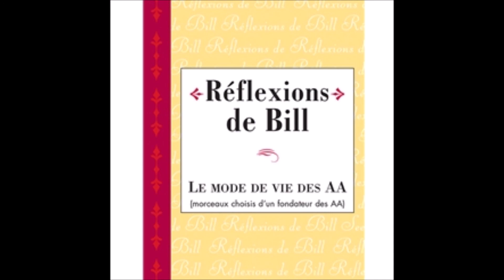246 L'instinct de vivre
Cette page est classée dans les sections (Abandon) (Expérience spirituelle) (moyens de parvenir à l'Humilité) (l'obsession alcoolique et la puissance supérieure) du répertoire de lectures et discussions du même livre.